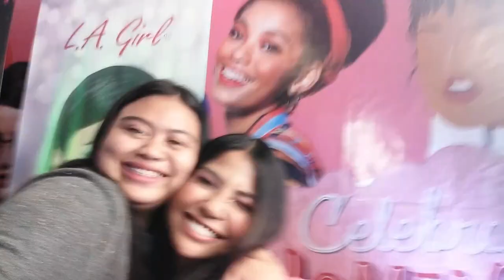GALING AKONG UK | I MET MICHELLE DY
Tamang pasyal lang hahaha, na meet ko si michelle dy sa SM Tarlac L.A Colors and mabait siya & the whole squad! Sorry sa late upload hahaha trying my best to edit and to be patient! Hope you like this video! ❤

Comment down kung anong bet mong next vid 😂